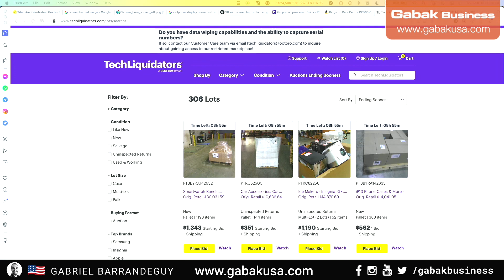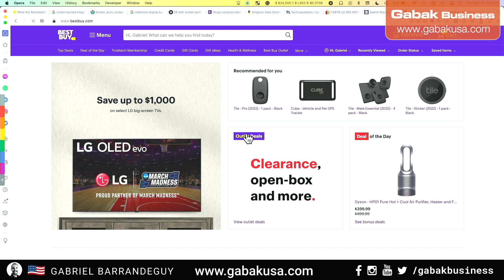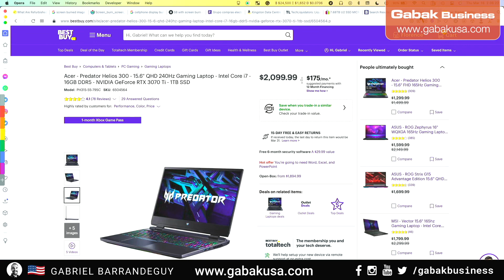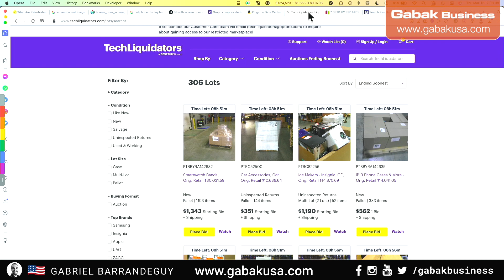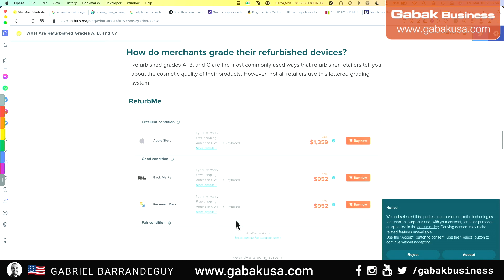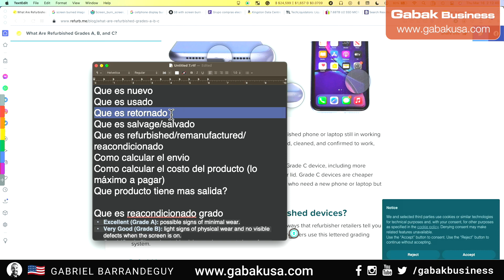¿Qué es un producto usado?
Vamos a ver qué es un producto usado,  Cómo comprar cosas así electrónicas por mayor y todo eso así que te voy a estar explicando los pros los contras de comprar cosas usadas.

Preguntas?